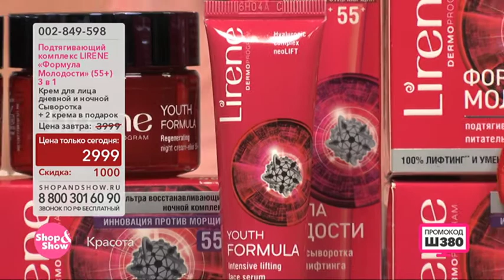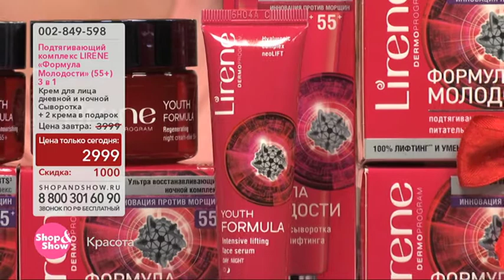Подтягивающий Комплекс Lirene